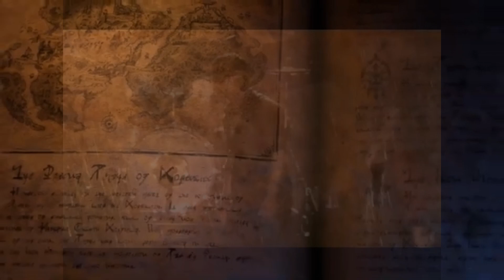Final Fantasy XVI Vs The Goo Goo Dolls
Out Now at Amazon.com
Audiobook: Saga of Slayers by Jarrod Matthew Hardy Esq.

Twas a Dark and Stormy Night by Jarrod Matthew Hardy Esq.

Charlie MacCready: The Ghost in the Attic -Narrated by Jarrod Matthew Hardy Esq.

Saxon Moon at SaxonMoon.com

Redbubble.com
the Unprofound Clothing and Accessories designed by JMH Esq.